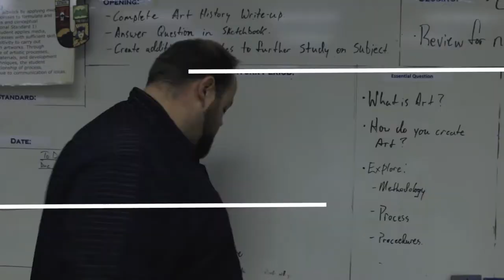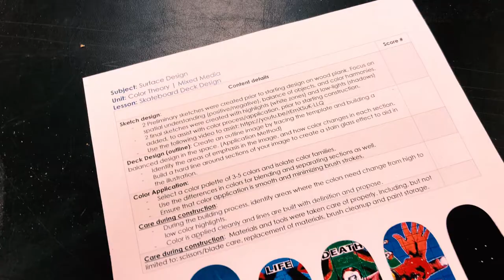Check the Deck | Skateboard Art | Crafts 101 | University of YouTube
This week I have some help from one of my graduates that I taught. Let’s take the idea of skateboarding and art and merge the two for a fantastic project. Grab some wood, paint, and a wood burner for this and let’s dive in!!!

Category
Education